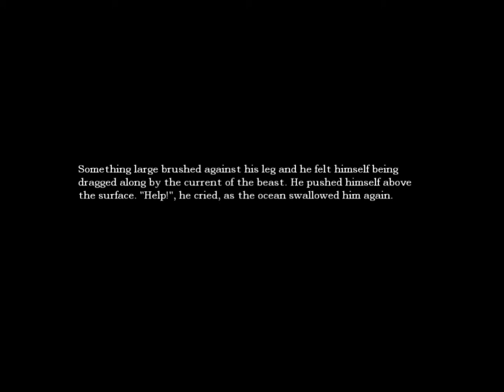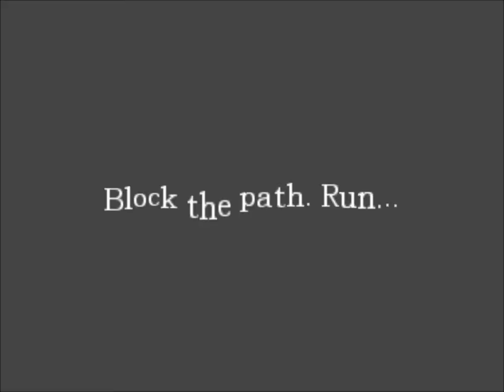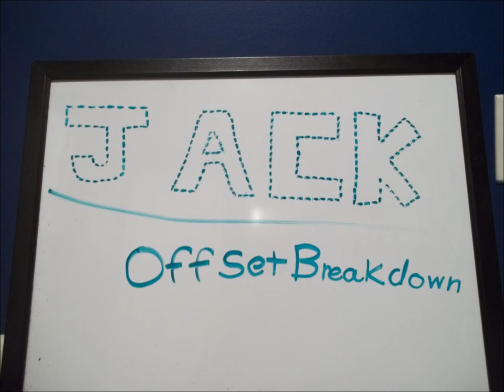Sexy Fountain Offsetbreakdown Games: Amnesia #13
I destroy Nathan in a sprint to safety. He can go fulcrum himself.